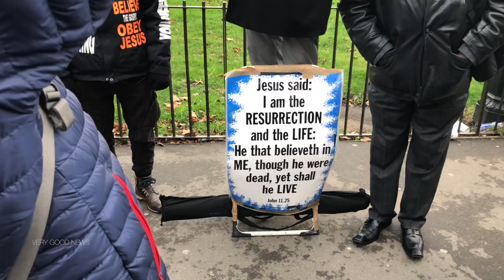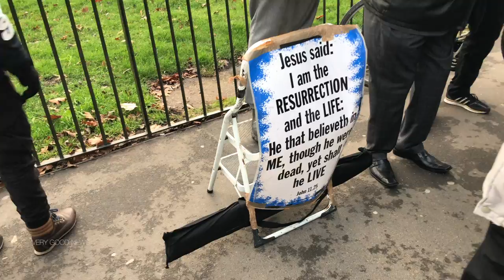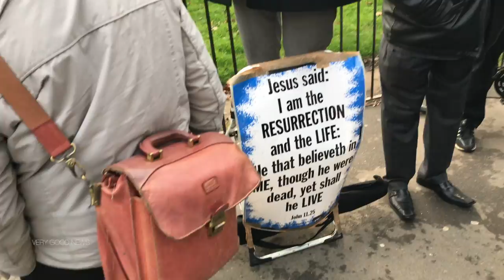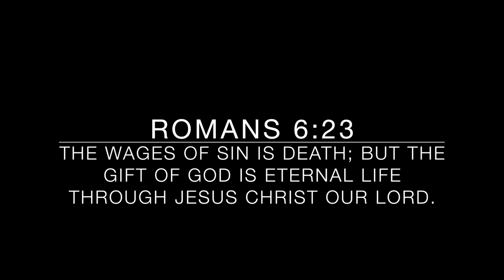"The Wages Of Sin Is Death" - Holy Spirit Filled Preaching - Speakers Corner London